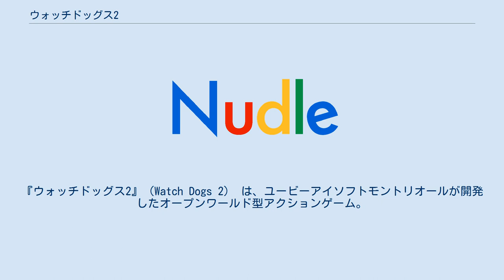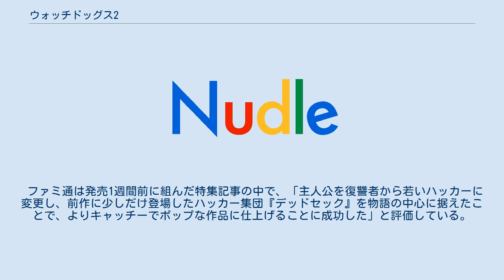ウォッチドッグス2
サイバーパンク・コンピュータゲーム
『ウォッチドッグス2』（Watch Dogs 2） は、ユービーアイソフトモントリオールが開発したオープンワールド型アクションゲーム。
『ウォッチドッグス』の続編。
対応プラットフォームはWindows、PlayStation 4、Xbox One。
 海外版は2016年11月15日、国内版は12月1日に発売された。
 また、2020年10月29日には本作の24年後のロンドンを舞台とした続編である『ウォッチドッグス レギオン』が発売された。
 舞台は前作のシカゴからサンフランシスコへと移り、前回のハードボイルドな雰囲気から西海岸らしく開放的な街並みの構成となっている。
 プレイヤーは基本的にサードパーソン視点で主人公・マーカスを操作し、ゲームを進める。
 本作の主人公・マーカスが所属するハッカー集団「デッドセック（DedSec）」は前作にも登場した団体であり、エイデンやT-ボーンといった前作からの登場人物も何人かは引き続き登場する。
 それぞれのミッションを完了する方法は一通りではなく、ある時はドローンで密かに侵入したり、ある時は銃火器で正面から突破して行くなど、プレイヤーそれぞれのスタイルでミッションを攻略することが可能。
ミッションを攻略するたび、デッドセックのフォロワーが増えていき、フォロワーが増えるほどゲーム上の様々な要素が解除されていく仕組みになっている。
フォロワーの増やし方は、Scout X（各地の観光名所、人物とのいわゆる自撮り写真をSNS にあげる）、Driver　SF（アプリ上で利用者を検索し、いわゆる相乗りタクシーで利用者の希望する目的地に運転送迎する）などの方法がある。
ミッション序盤で発生、シターラに教えられる、ペイントアート（本作上では、タグ付け）をクリアしていくたびにもフォロワーが増える。
また最終ミッションをクリアするなどある程度フォロワーが増えるとリサーチポイントがもらえなくなる。
 また本作ではオンライン要素も充実しており、インターネットで繋がった他のプレイヤーと様々な遊びができる。
ある時は一緒にミッションをクリアしたり、またある時は警察に加担して他のプレイヤーの逮捕に協力するなど、前作に比べて、遊びの幅が広がっている。
 2016年6月には『ウォッチドッグス』と『ウォッチドッグス2』の映画化が決定された。
しかし、2020年現在、映画化の話は達成されていない。
 シカゴでエイデン・ピアースが悪名高き都市管理システム「ctOS」を破壊してから3年後の2016年。
サンフランシスコでは、ctOSの次世代版である「ctOS 2.0」が導入されていた。
 このシステムの機能の一つである「犯罪予知機能」に誤認識されてしまった主人公マーカス・ホロウェイは、ctOSの開発企業である「ブルーム社」が自社にとって都合の悪い人物の犯罪歴を捏造し、犯罪者に仕立て上げていた事実を知る。
罪のない人のデータ改ざんに憤りを覚えたマーカスは、既にブルーム社と対立していたハッカー集団「デッドセック」（DedSec）と連絡を取り、ctOSのデータセンターに侵入し自身のデータを消去するという試験をクリアし、デッドセックへの加入を果たす。
 マーカスとデッドセックの仲間たちは、ctOS 2.0をシャットダウンしてサンフランシスコをブルーム社の支配から解放し、市民に本当の自由を取り戻そうと考える。
ただ、ブルーム社のシステムに対抗するためには、大きな演算処理が可能なネットワークが必要になる。
そこでマーカスたちは、デッドセックの活動に賛同してくれた市民(フォロワー)に「デッドセックアプリ」をダウンロードしてもらい、そのアプリが入ったスマホの演算能力を利用して巨大なネットワークを構築する計画を立てる。
デッドセックのフォロワー数を増やすため、マーカスは持ち前のハッキングとパルクールの能力を駆使し、仲間たちと共に様々なオペレーションに挑んでいく。
 フォロワー数を伸ばしていく過程でマーカス達は、ブルーム社と提携する多くの企業や団体が、ctOSネットワークを利用したサービスの裏で個人情報を不正に収集してい...